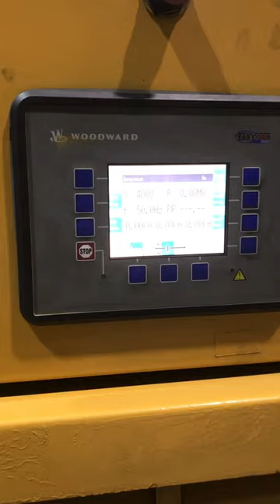Power plant 4MW standby